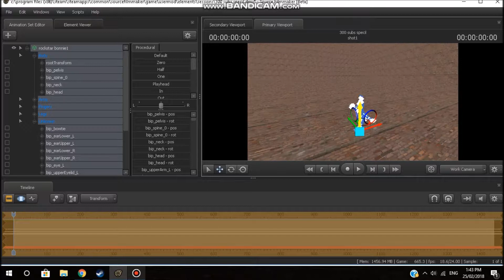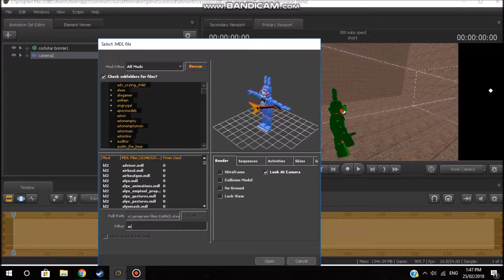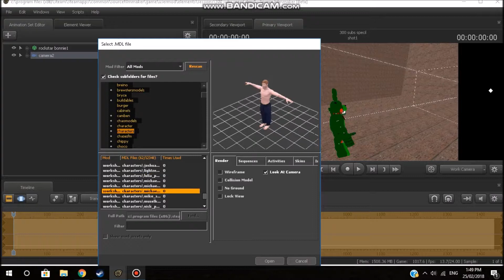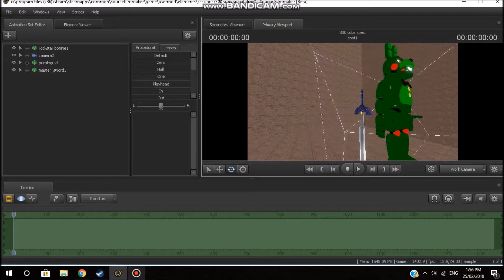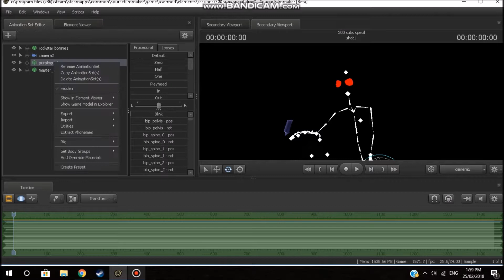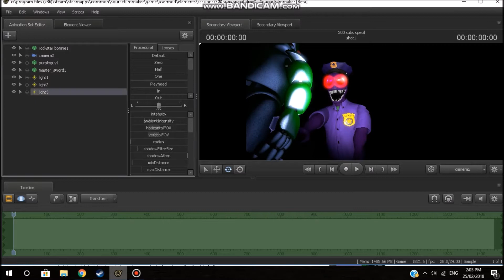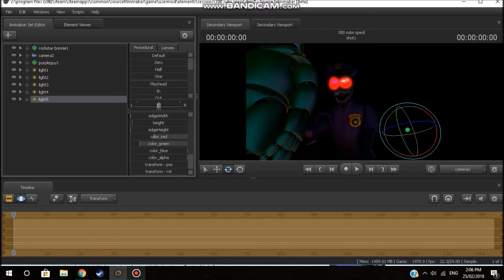300 subs special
thanks guyd for 300 subs it really means a lot to me